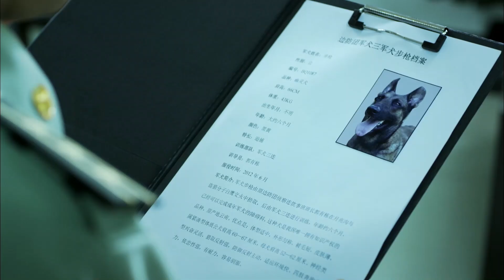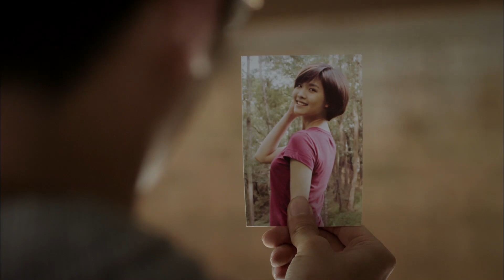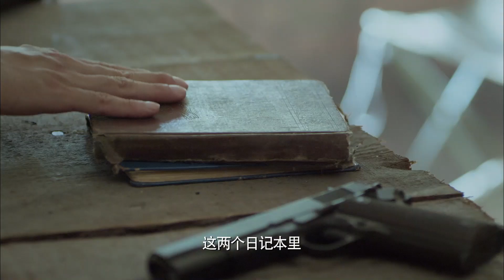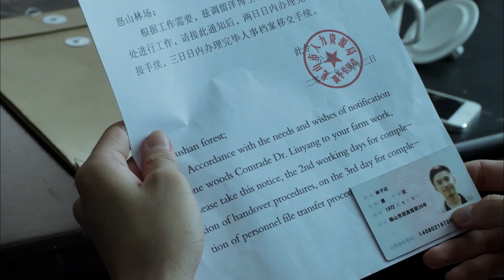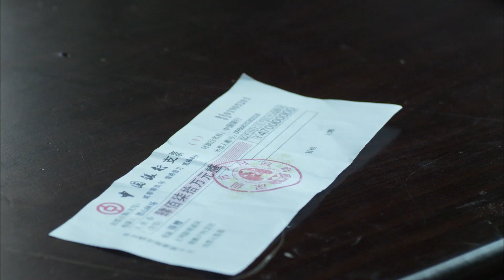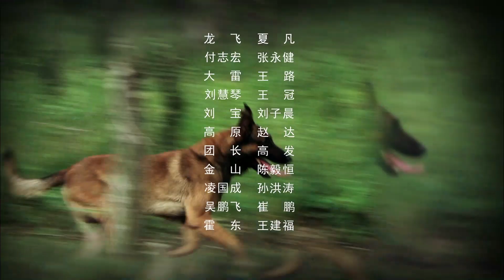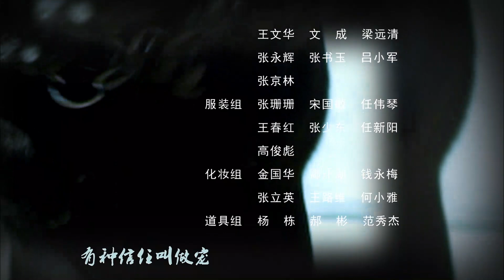小米加步枪 15丨特警犬王出击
在各种刑事案件以及军事行动的执行过程中，警犬和军犬是任务成功与否不可或缺的关键所在。某次边境缉毒行动中，无意中破坏了班长计划的炊事班长郭油子（杨烁 饰）先后发现了很像狼却十分有灵性的野狗“步枪”以及活泼乖巧的拉布拉多“小米”。谁知在之后的行动中意外加入的小狗竟然起了重要的作用。经过严格的训练，步枪和小米逐渐长大，连同有着军犬血统的滔滔等一同成为保家卫国的犬兵战士。
        任务一次比一次艰巨，敌人一个比一个狡猾，我们的神犬奇兵却从未退缩，它们义无返顾地扑向犯罪分子，捍卫着至高无上的正义与和平……